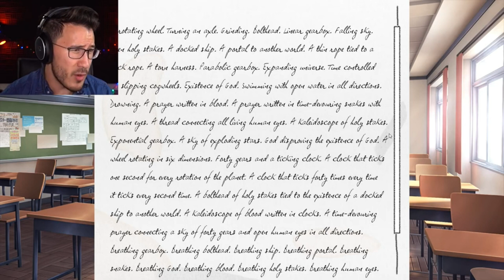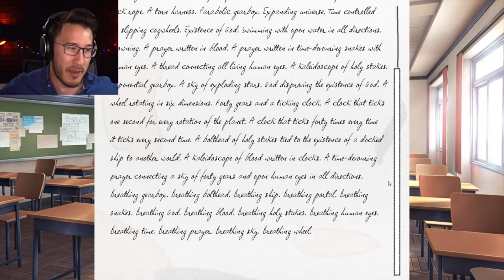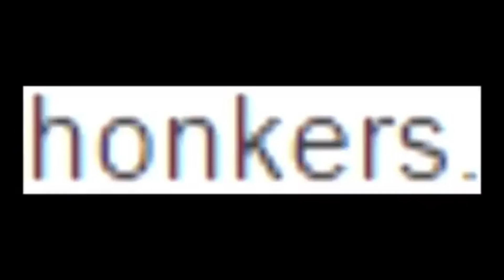Random Insanity the THIRD